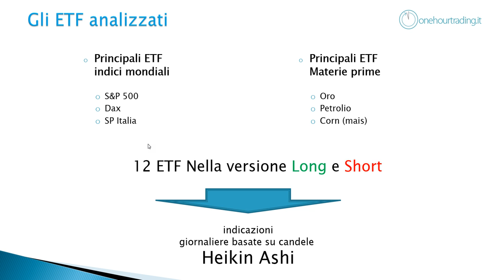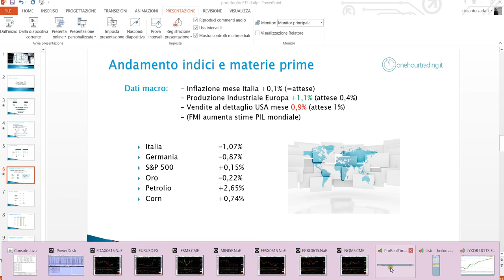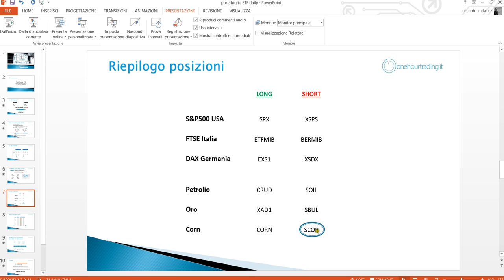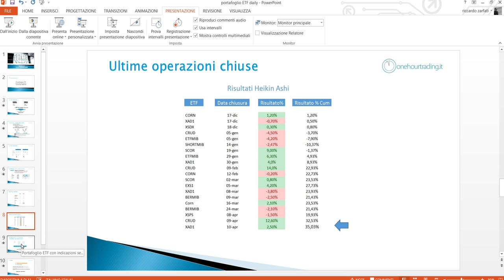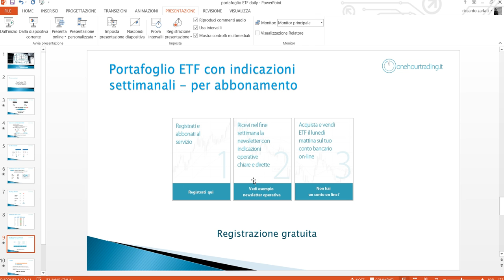Portafoglio ETF mercoledì 15 aprile